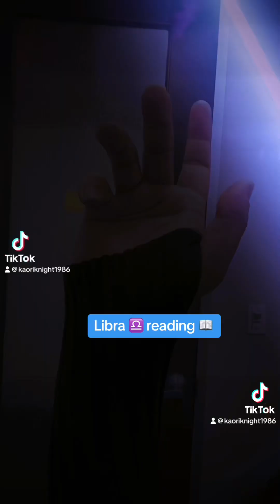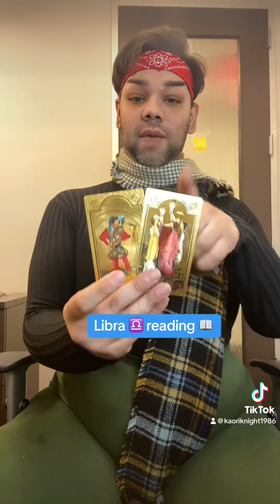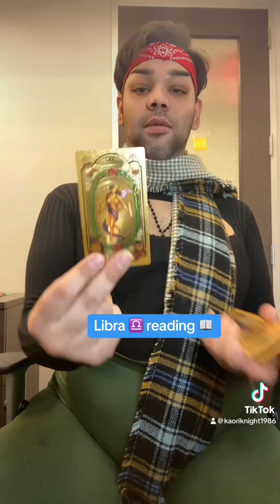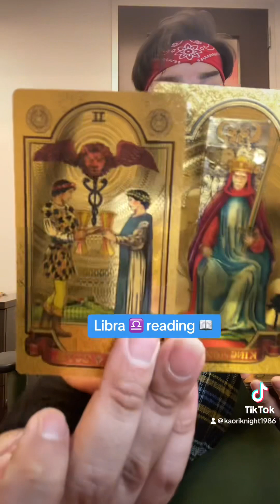libra♎️ libra tarotreading tarotreader lgtbq🏳️‍🌈